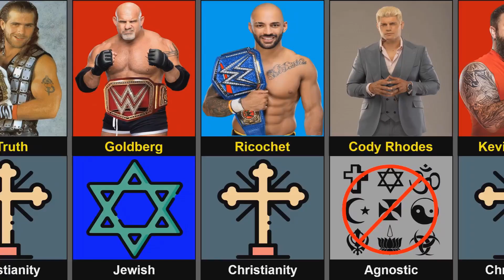WWE Superstars And Their Religion || Part 2 || Muslim, Christian, Sikh,Jew & Atheist Wrestlers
In this video we make a list of wwe superstars and their religion, part 2.Muslim,Christian, Sikh, Atheist & Jews wwe superstars.What is religion of your favourite wwe superstar?If you don't know then watch the video completely to know.

Hi Everyone!🖐 Welcome to all in Quick data info
✔ Note:-